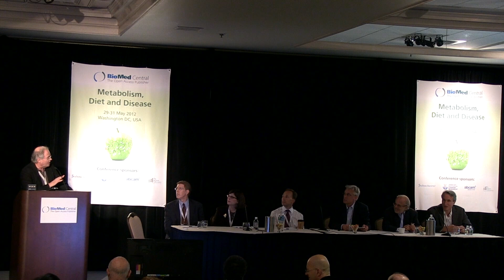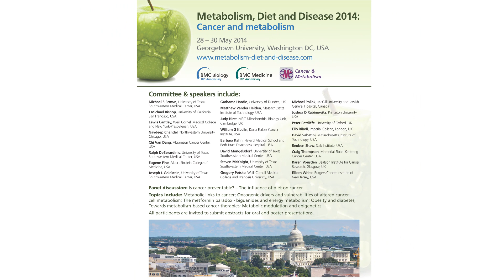The Cancer-Obesity link panel highlights: Metabolism, Diet and Disease 2012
Panel highlights about the connection between cancer and obesity and what we can do about it. The issues raised in this discussion will be updated and expanded upon in the 2014 panel, 'Is cancer preventable? The influence of diet on cancer' at the 2nd 'Metabolism, Diet and Disease: Cancer and metabolism' conference to be held 28-30 May 2014 in Washington DC, USA, covering the latest developments in metabolic links to cancer.

For the complete panel discussion on the Cancer-Obesity link at the Metabolism, Diet and Disease conference held in Washington DC from 29-31 May 2012

On platform:
Gregory Petsko (Brandeis University)
Gary Taubes (University of California, Berkeley)
Michael Pollak (McGill University)
Jeff Volek (University of Connecticut)
Rudolf Kaaks (German Cancer Research Center, Heidelberg)
Stephen Hursting (University of Texas)
Linda Nebeling (National Cancer Institute)

In front row:
Richard Bergman (Cedars-Sinai Medical Center)
Barbara Kahn (Harvard University)
Lenny Guarente (Harvard University)